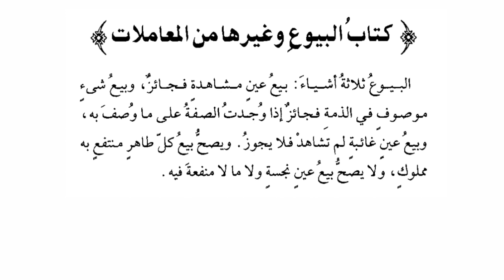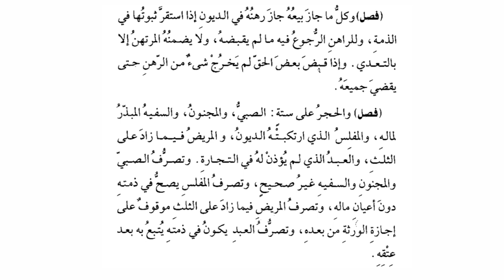Casharka 11 - Matnul Ghayah Wa Taqriib - Abu Shujaac || Sheekh Axmed Bukhaari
Fadlan la qaybso dersigaan dadka kale, Jazaaka Allahu Khayran.